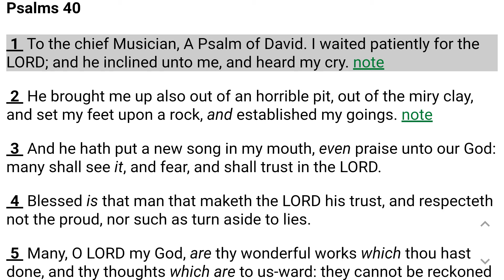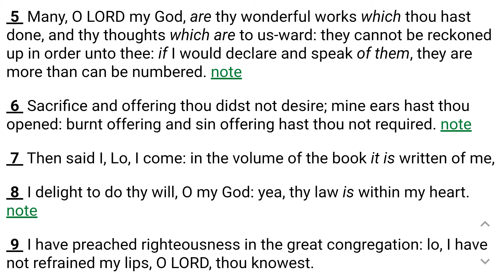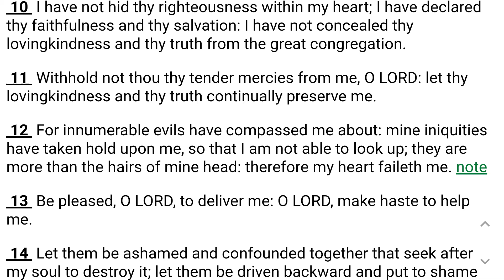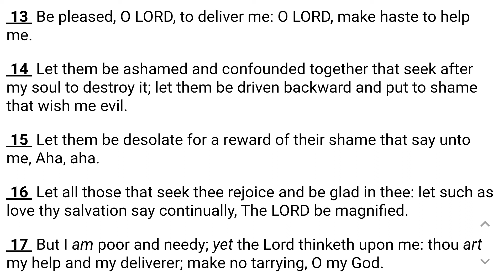Psalm 40 (In The Volume Of The Book It Is Written Of Me)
Psalm 40        King James Version

1 To the chief Musician, A Psalm of David. I waited patiently for the Lord; and he inclined unto me, and heard my cry.

2 He brought me up also out of an horrible pit, out of the miry clay, and set my feet upon a rock, and established my goings.

3 And he hath put a new song in my mouth, even praise unto our God: many shall see it, and fear, and shall trust in the Lord.

4 Blessed is that man that maketh the Lord his trust, and respecteth not the proud, nor such as turn aside to lies.

5 Many, O Lord my God, are thy wonderful works which thou hast done, and thy thoughts which are to us-ward: they cannot be reckoned up in order unto thee: if I would declare and speak of them, they are more than can be numbered.

6 Sacrifice and offering thou didst not desire; mine ears hast thou opened: burnt offering and sin offering hast thou not required.

7 Then said I, Lo, I come: in the volume of the book it is written of me,

8 I delight to do thy will, O my God: yea, thy law is within my heart.

9 I have preached righteousness in the great congregation: lo, I have not refrained my lips, O Lord, thou knowest.

10 I have not hid thy righteousness within my heart; I have declared thy faithfulness and thy salvation: I have not concealed thy lovingkindness and thy truth from the great congregation.

11 Withhold not thou thy tender mercies from me, O Lord: let thy lovingkindness and thy truth continually preserve me.

12 For innumerable evils have compassed me about: mine iniquities have taken hold upon me, so that I am not able to look up; they are more than the hairs of mine head: therefore my heart faileth me.

13 Be pleased, O Lord, to deliver me: O Lord, make haste to help me.

14 Let them be ashamed and confounded together that seek after my soul to destroy it; let them be driven backward and put to shame that wish me evil.

15 Let them be desolate for a reward of their shame that say unto me, Aha, aha.

16 Let all those that seek thee rejoice and be glad in thee: let such as love thy salvation say continually, The Lord be magnified.

17 But I am poor and needy; yet the Lord thinketh upon me: thou art my help and my deliverer; make no tarrying, O my God.